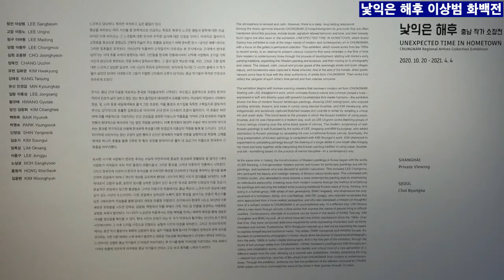아라리오 갤러리 낯익은 해후 이상범 화백전 arario gallery cheonan